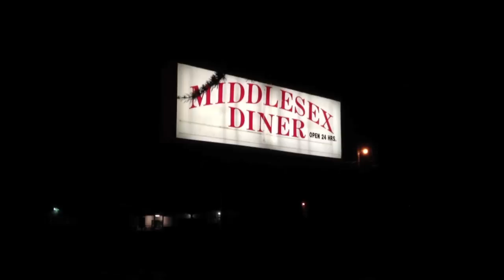Catching Up With Shawn & Gwenn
Shawn and Gwenn take you on the road with them, and Shawn conquers his fear of the Ferris Wheel to commemorate World Hemophilia Day.

FIND SHAWN & GWENN ONLINE!

MUSIC: "I've Interrupted Your Dream" and "One Night's Luck" by Synthetic Division. "Close to Me" (written by The Cure) by Synthetic Division (Shawn's band!)  Check out Shawn's music page to hear the versions with him singing the songs